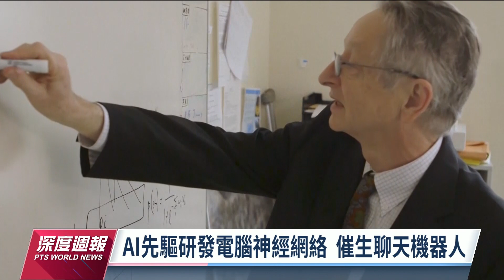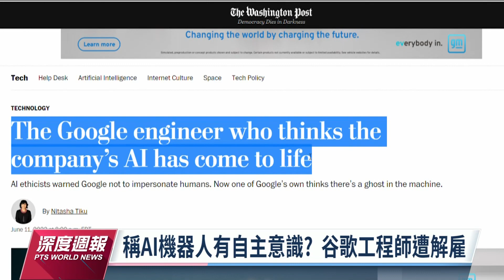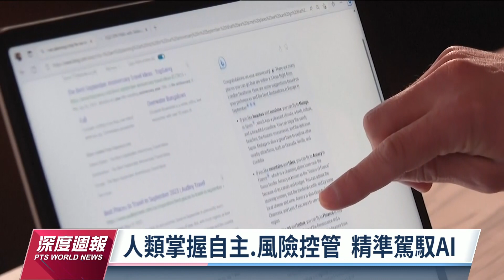AI教父辛頓閃離Google 警告AI若未設限將致危機｜20230506 全球現場深度週報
催生AI聊天機器人的AI教父辛頓，宣布離開任職10年的google副總裁職務。他公開警告AI研發若沒有設限，將使得人類置身危險之中。主張AI懷疑論的人士強調，研發者和使用者應該受到約束規範。但AI深入日常生活已經難以逆轉，醫療領域的應用也備受期待，期望AI能促進人體的身心健康保健。